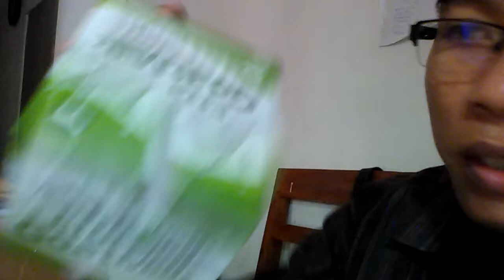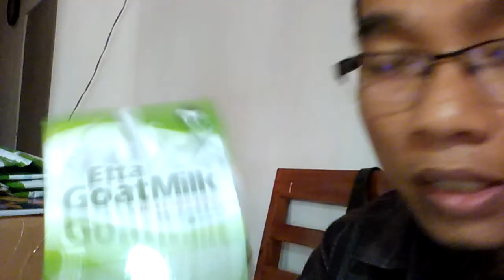Update Harga susu kambing bumiku hijau Organik di Wanadadi Banjarnegara Hub. 0812 8270 7458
Anda bisa tanyakan ke 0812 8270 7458 (untuk ikhwan/laki-laki), di 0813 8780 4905 (untuk Akhowat/Wanita)

Update Harga susu kambing bumiku hijau Organik di Wanadadi (Wonodadi) Banjarnegara Hub. 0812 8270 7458

jual susu kambing murni

jual susu kambing cair

jual susu kambing bekasi

jual susu kambing etawa bubuk

jual susu kambing etawa tangerang

jual susu kambing jogja

apotik yang menjual susu kambing etawa

jual susu kambing segar